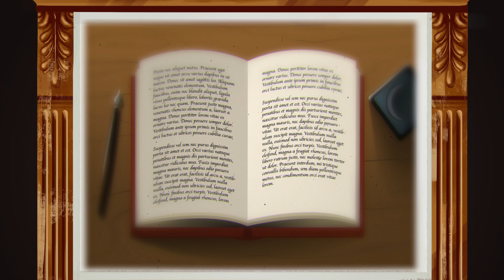Vörösmarty Misi - Hogyan írjunk helyesen?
További epizódok

Látogass el a reformkornagyjai.hu oldalra és találkozzunk minél többet! Nézd meg a többi videónkat is és játssz kedvedre mobilapplikációnkkal!

Fedezzük fel együtt, hogyan lehetsz te is igazi hős! :)